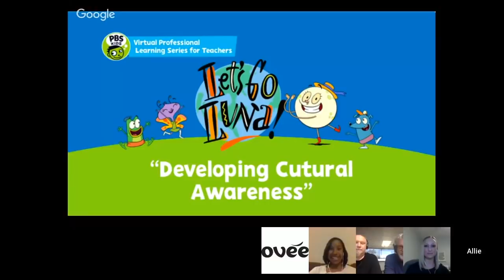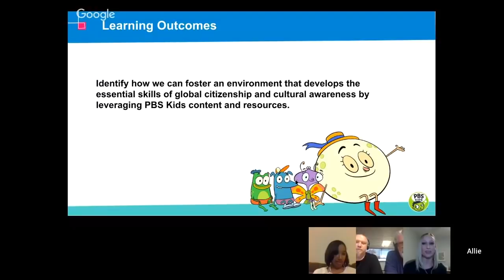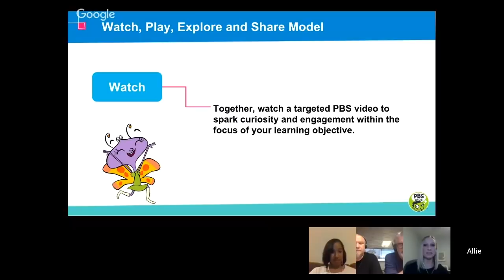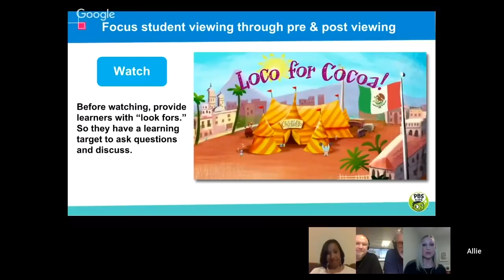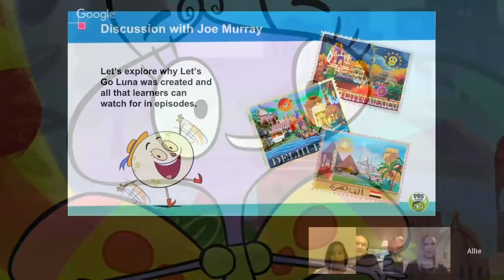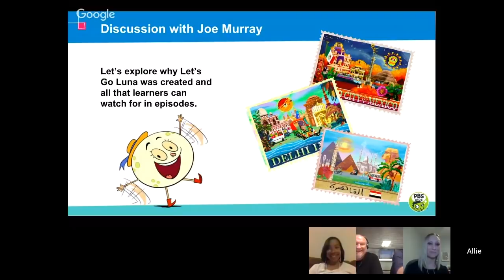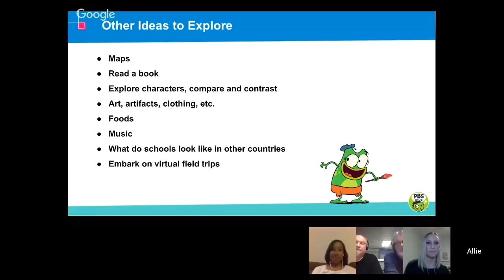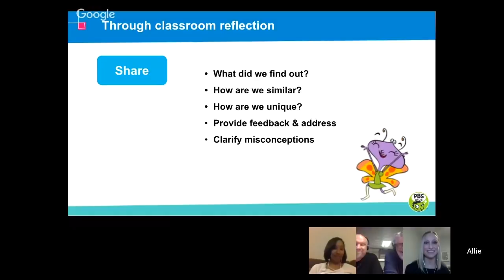Learning with Littles: Developing Cultural Awareness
We’re excited to invite you to a live discussion with illustrator, animator, writer, director and producer, Joe Murray, who created the new PBSKids hit, Let’s Go Luna.

You’ll recognize Joe’s previous work as creator of “Rocko’s Modern Life” and “Camp Lazlo.” Together with on staff anthropologist Erik Messal and cultural advisors from more than a dozen countries, Joe has a developed a fun, sweet, irreverent way for even our littlest learners to travel the world and develop global awareness.

Designed by educators, the ‘Learning with Littles’ professional learning series for Pre K-2 educators provides ideas for how to responsibly integrate media into your learning environment. In addition to meeting Joe and other members of the Let’s Go Luna team, you’ll meet other educators, who will share teaching models and strategies to help you build a culturally responsive learning environment.

Led by PBS Digital Innovator All Stars Elisabeth Bostwick and Mallory Mbalia, this session highlights exciting resources and models that can immediately be implemented in the classroom.